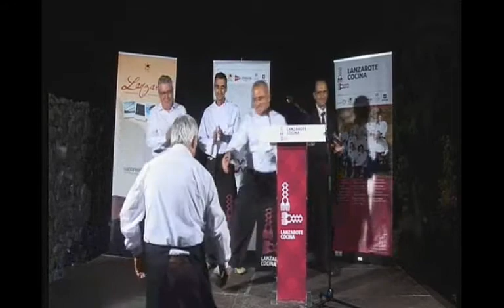Nace 'Lanzarote cocina', que persigue promocionar los productos de la Isla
La cocina de Lanzarote quiere dar un salto de calidad. Once restauradores se han unido en una asociación que persigue promocionar los productos del sector primario insular a través de una gastronomía de calidad que sirva, además, para posicionar a Lanzarote como un destino que sea reconocido en el exterior por sus platos.

M. Riveiro
[Miércoles, 14 de septiembre de 2011] [09.40]

El colectivo, 'Lanzarote cocina', nace al abrigo del sello 'Saborea Lanzarote', impulsado por el Cabildo y que forma parte de 'Saborea España', una iniciativa del Gobierno central para fomentar la cultura gastronómica vinculada al territorio.

El presidente de la asociación, Luis León, señaló a ACN que los miembros se comprometen, junto con los productores de la Isla, a defender el producto local, los platos locales, y a crear una cantera de cocineros y profesionales de la restauración, así como a hacer una cocina de calidad con esos productos.

León, con una larga trayectoria a sus espaldas, destacó que, de esta forma, se pretende dar un valor añadido a la oferta turística de la Isla "para que no sea sólo sol y playa" y poder lograr, en un futuro próximo, que la gente reconozca la oferta gastronómica de Lanzarote.

'Lanzarote cocina' se presentó el martes por la noche en la Finca de Uga de la mano del gastrónomo Pep Palau, quien destacó que "los cocineros están de moda" y que "se han convertido en los mejores embajadores".

Palau subrayó que "el binomio entre cocina y vinos" se ha convertido en un "elemento de atracción de muchas regiones" y en un "motor de dinamización del sector primario y de la hostelería, así como un magnífico argumento de promoción turística".

El experto hizo hincapié en que "hay antecedentes" de experiencias como la de 'Lanzarote cocina' y citó el 'Grupo nove', que reúne a los mejores cocineros de Galicia, o la veintena de colectivos que hay en Cataluña y que agrupan "a cerca de 200 restauradores".

"Saborea Lanzarote está en la vanguardia, posicionando a la Isla en lo mejor de la gastronomía de España", afirmó Palau, quien recalcó que la cocina de "Lanzarote" es un "reflejo" de un "paisaje único", de una agricultura de secano y de una "viticultura extrema".

Destacó la apuesta de los once restauradores lanzaroteños por "competir juntos, algo que suena fuerte", puesto que se trata de profesionales que se están disputando "los mismos clientes", pero que han preferido "asociarse para ser más fuertes".

"Valorar lo que tenemos"

En el acto de presentación, Cristóbal Sánchez, del restaurante La Cascada, apuntó que el colectivo nace para "promocionar los productos de Lanzarote, valorando lo que tenemos" e invitó "a todos los restauradores" que se quieran sumar a la iniciativa, algo que sería, dijo, "positivo para la Isla".

Carlos Pérez, del restaurante Isla de Lobos, abogó por "recuperar productos autóctonos de la Isla y esas especies que estaban abandonadas como el cochino negro canario" imprimiendo un sello propio en los platos y ayudando de esta forma "a agricultores, ganaderos y pescadores".

De cara a los próximos meses, 'Lanzarote cocina' tiene previsto llevar a cabo diferentes acciones, como una cena benéfica, trasladarse a los centros educativos para acercar la gastronomía a los más pequeños o una muestra de cocina de la mano de agricultores y productores locales.